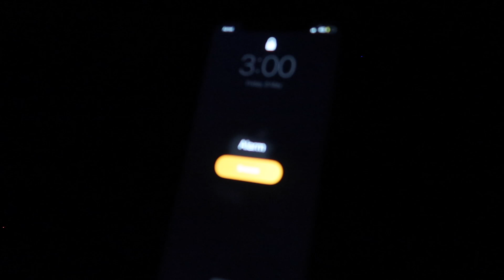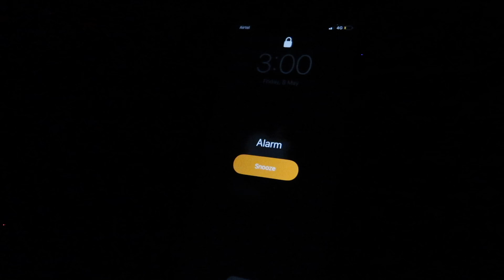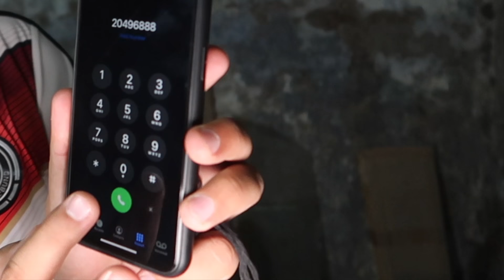HAUNTED THE HOODED MAN RITUAL | FIRST TIME IN INDIA | THE REAL ONE